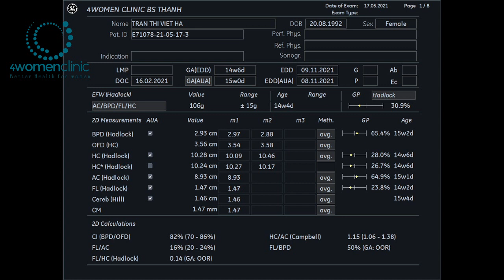4WOMENCLINIC - 17/5 TRẦN THỊ VIỆT HÀ